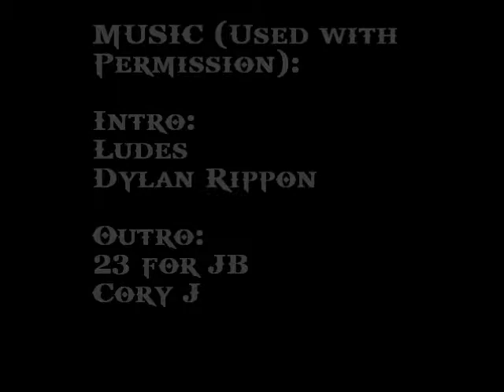Morning Thunder 2/15 - Revisiting Old Places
I took a walk to an old dot com I worked for back in the 90's. The bakery that was next door is still there which made me very glad.

Filmed in one shot with no retakes on my iPod Touch from my car then assembled and uploaded using totally free software. Music used with permission. © Cory J and Dylan Rippon.